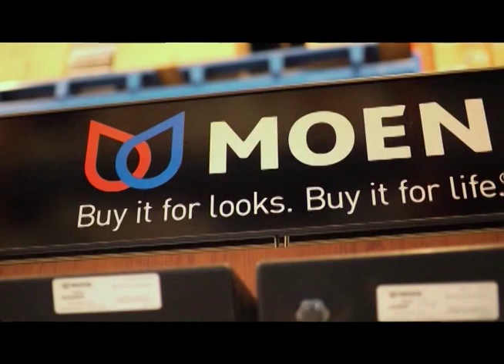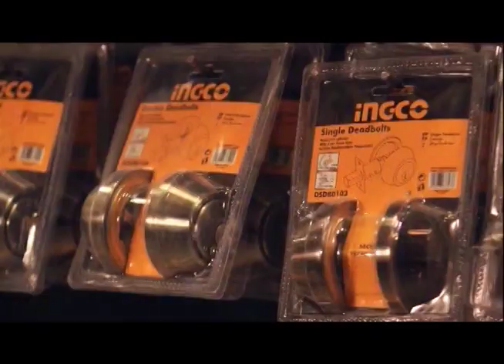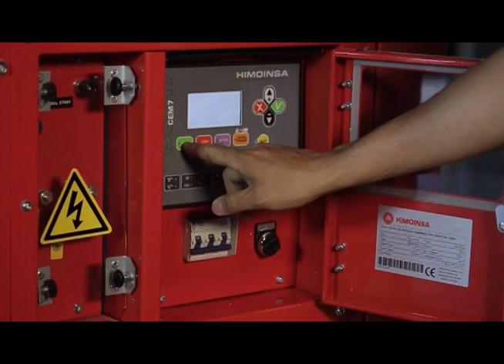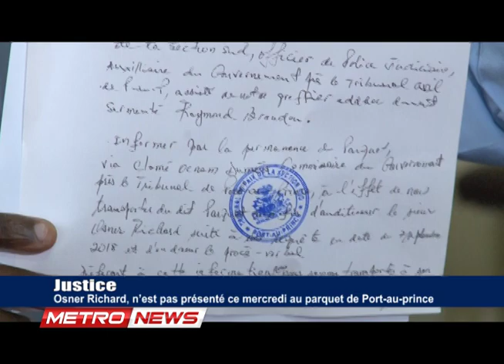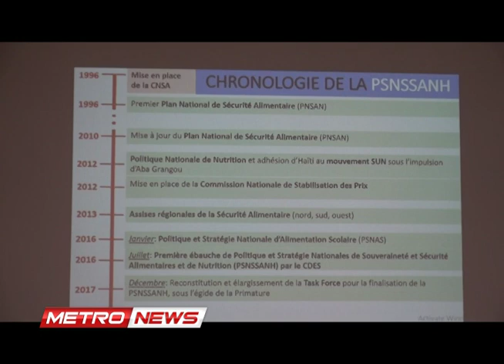METRONEWS 12 SEPTEMBRE 2018